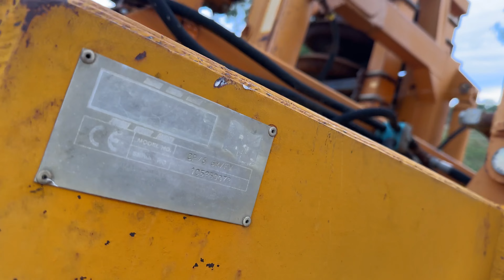Simba Cultipress - Walkaround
A short walkaround of this Simba Cultipress.